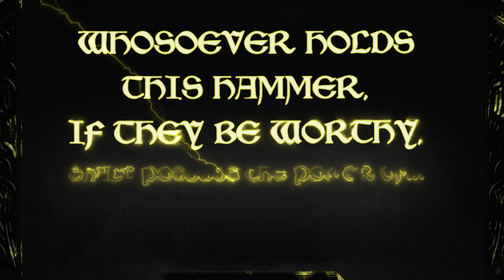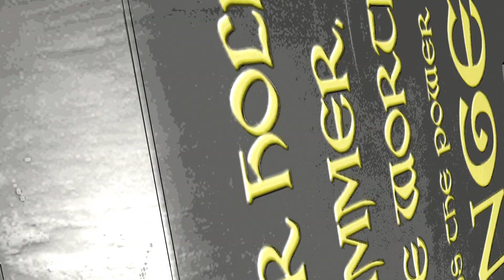Jane Foster vs. Thor. Who Won ‘Thor: The Dark World’? | Binge Mode | The Ringer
This season on ‘Binge Mode: Marvel,’ Mallory and Jason will debate the winner of every episode. This week, it’s a ‘Thor: The Dark World’ showdown between Jane Foster and Thor. Binge Heads, we’re counting on you each week to help us decide who is worthy of the hammer! Please head to @binge_mode on Twitter and Instagram, or submit your vote in the ‘Binge Mode’ Facebook group.